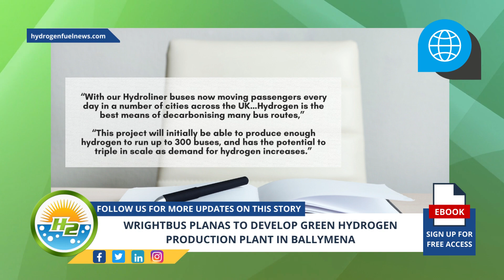Watch: Wrightbus unveils ambitious plans for green hydrogen production plant in Ballymena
Interesting Hydrogen...